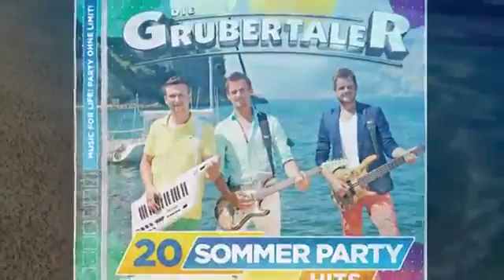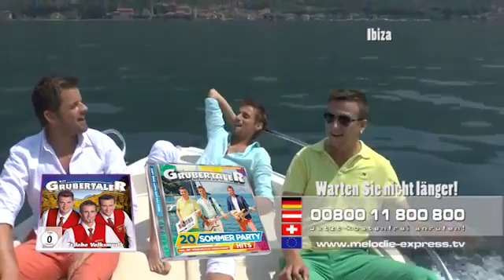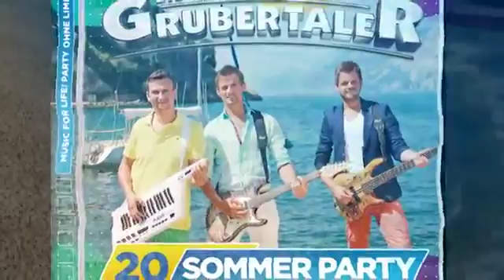Grubertaler Sommerhits (13 min. Video)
Weitere Informationen dazu findest du auf

Partyhits Vol. 6 und 40 Partyhits.

Weitere Infos gibt's auf